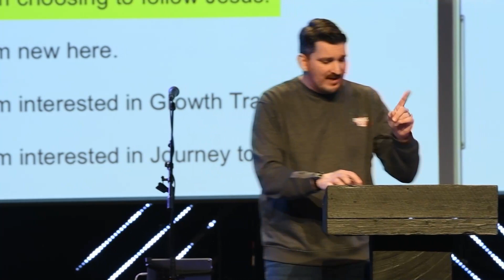Rooted In Purity | Pastor Dallas Cox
Rooted